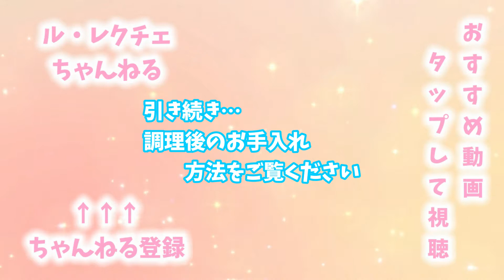【鉄なべ初心者クッキング】信州産あらびきロングウインナー焼いてみた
【鉄なべ初心者クッキング】
２０％引きにつられて買った
信州産あらびきロングウインナーを
スキレットで焼いてみました

後半は調理後のスキレットの
お手入れに方法についてです

次回もよろいくお願いいたします

撮影機材　SONY HDR-CX675 、LEICA C-LUX3、スマホ
音楽素材　フリーBGM (FREE BGM)
動画編集　Wondershare Filmora
動画編集支援ソフト　ゆっくりMovieMaker v3